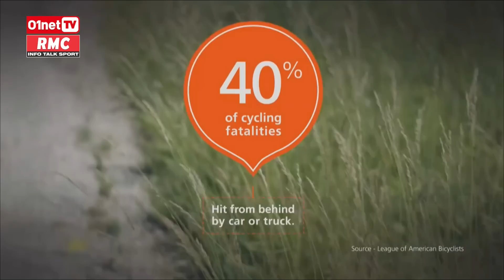Une cam-sport 4K à moins de 150 euros ! DQJMM (2/2)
Avec PP Garcia on fait le point sur les cam-sport au bon rapport qualité/prix, test des lunettes connectées Varia de Garmin.